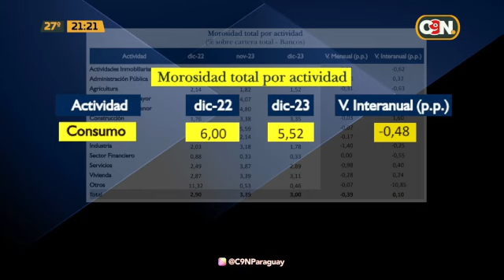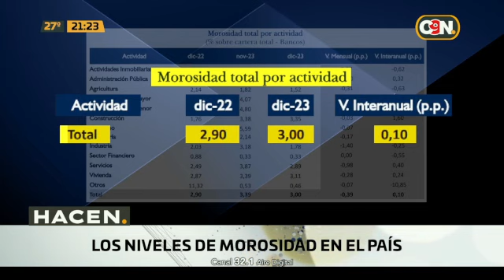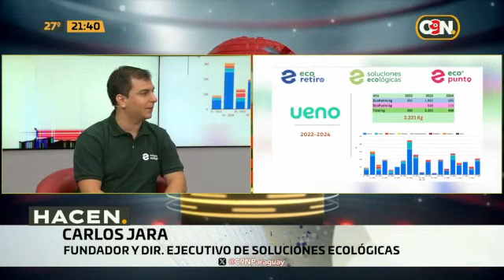Hacen: 16 de febrero de 2024